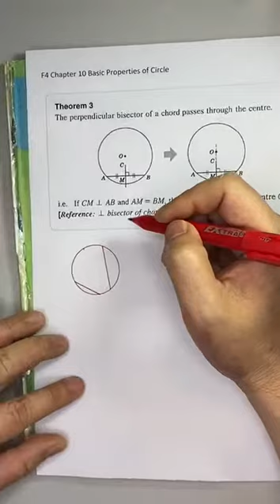YWK F4 Ch10 Properties of Circles Theorem 3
F4 Chapter 10 Properties of Circles Theorem 3